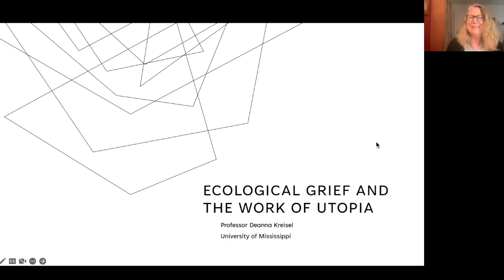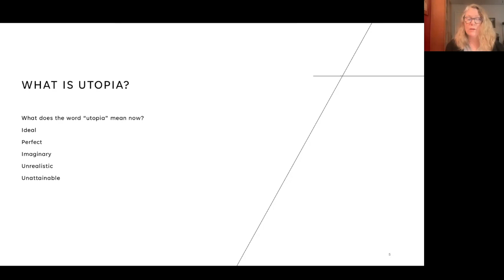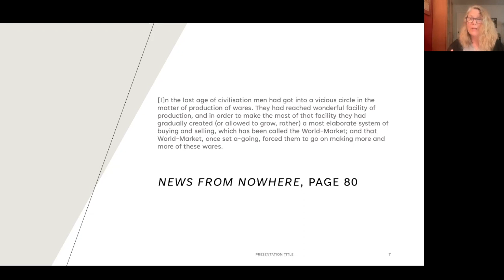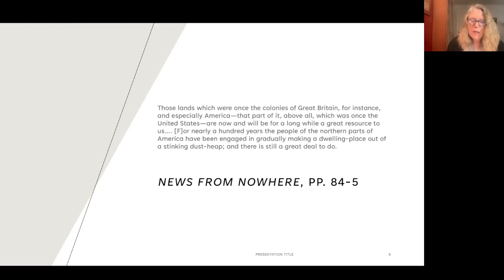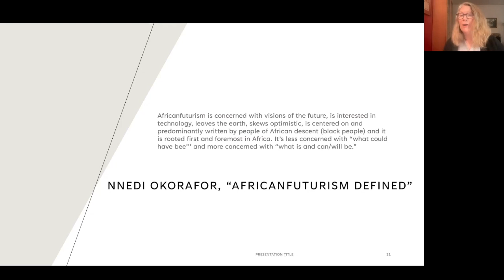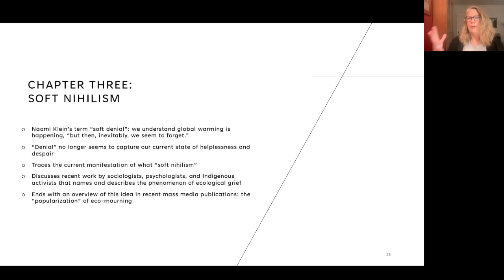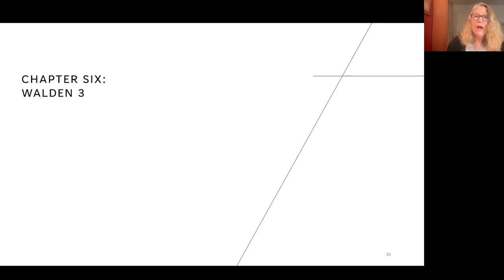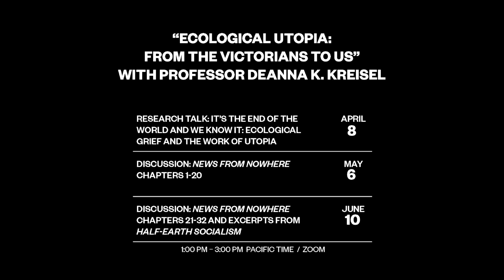Ecological Utopia: It's the End of the World and We Know It: Ecological Grief and the Work of Utopia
"Over the course of three sessions, the Friends will have an opportunity to explore Victorian responses to their changing environment, with a particular focus on William Morris’s utopian novel News from Nowhere.

The first session will consist of a presentation about my current research. I am currently working on a book entitled It’s the End of the World and We Know It: Ecological Grief and the Work of Utopia, which is about ecological mourning and utopian thinking from the Victorian period to the present. The book begins with a discussion of the 'utopia craze' of the late 19th century—of which Morris’s novel was a key part—and also discusses the work of John Ruskin and other early environmentalist writers. The latter part of the book explores recent and present-day responses to ecological change, including literary responses, and considers our own “ecological mourning” as a legacy of Victorian thinking. It ends with a discussion of recent on-the-ground ecotopian experiments.

The second and third sessions will consist of an in-depth discussion of News from Nowhere. In Session Two we will discuss the first half of Morris’s novel and contemporary Victorian responses to it; in the final session we will discuss the second half of the novel alongside some short excerpts from recent writers on climate grief and ecotopia."

Deanna K. Kreisel is Associate Professor of English and co-director of Environmental Studies at the University of Mississippi. She is the author of Economic Woman: Demand, Gender, and Narrative Closure in Eliot and Hardy, as well as articles on Victorian literature and culture in PMLA, Representations, ELH, Novel, Mosaic, Victorian Studies, Nineteenth Century Literature, and elsewhere. She is the co-editor, along with Devin Griffiths, of a special issue of Victorian Literature and Culture on “Open Ecologies” as well as the volume After Darwin: Literature, Theory, and Criticism in the Twenty-First Century.